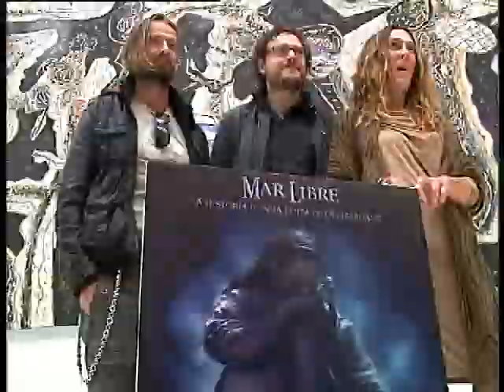BALANCE FESTIVAL DE CINE.2010